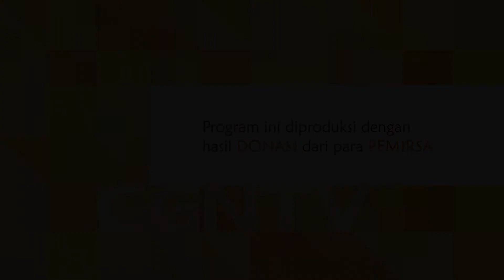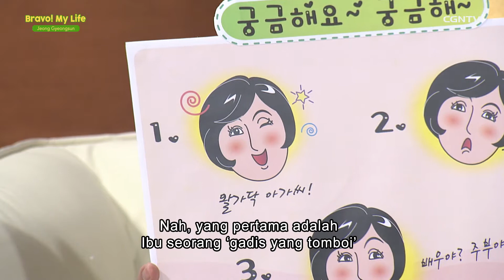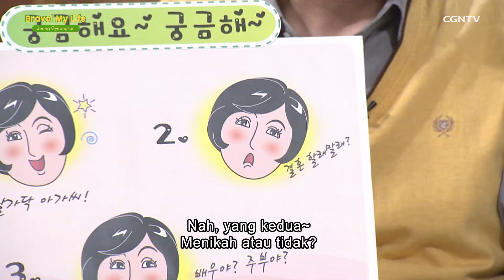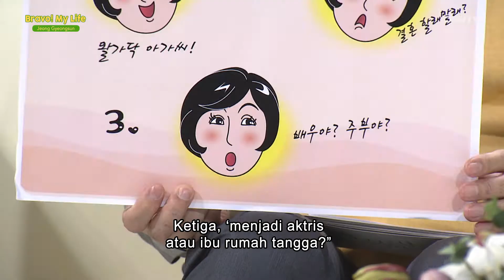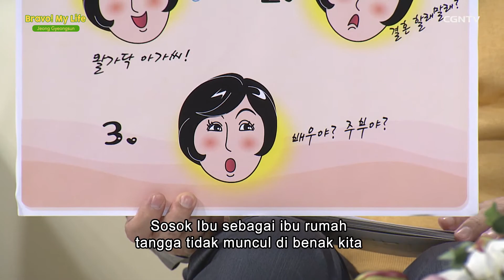[Kesaksian Artis Korea] Seorang Pemain Terkenal - Jeong Gyeongsun(정경순)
Episode 22 - Seorang Pemain Terkenal - Jeong Gyeongsun

Siapa yang tak kenal aktris senior Jeong Gyeongsun? Wajahnya yang familiar sudah banyak menghiasi acara TV Korea Selatan baik drama, film, ataupun beberapa talkshow lainnya.
Sosoknya yang tomboi memang sudah terbentuk dari kecil dan membuat karakternya semakin kuat di setiap perannya dalam berakting.
Ia sungguh menikmati hidupnya sebagai artis sampai pada suatu saat ia merindukan kehidupan berkeluarga dan rindu untuk memiliki pasangan hidup di usianya yang sudah cukup tua.
Awalnya ia tidak memiliki kehidupan rohani yang baik selama menjadi seorang aktris, namun karena kerinduannya itu ia memanjatkan doa subuh dan berbuah manis untuknya.
Dalam episode kali ini, Jeong Gyeongsun bercerita mengenai kehidupan imannya secara apa adanya dan memiliki pokok doa yang sangat mulia yang dia sebutkan di akhir acara^^

Penasaran seperti apa kisah perjalanan iman dari seorang artis terkenal Jeong Gyeongsun?
silahkan tonton tayangan ini sampai habis dan semoga kisah ini bisa menjadi bahan perenungan kita bersama.

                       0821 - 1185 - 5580